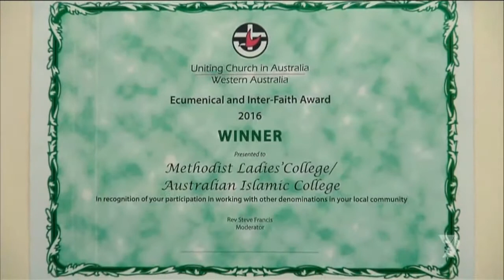MLC featured on Channel 7's Project WA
"We're making a difference by breaking down stereotypes and forming everlasting friendships."
Highlighting our partnership with the Australian Islamic College.